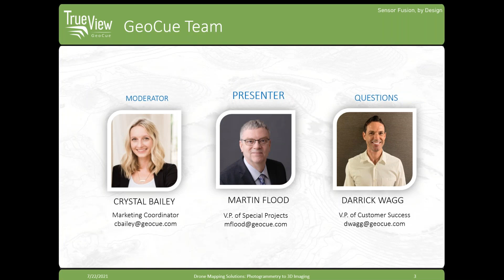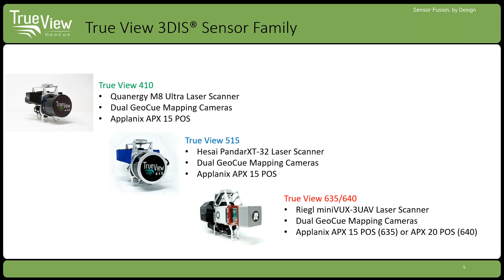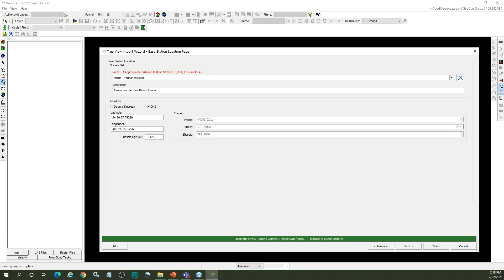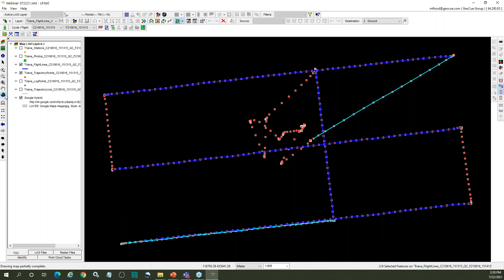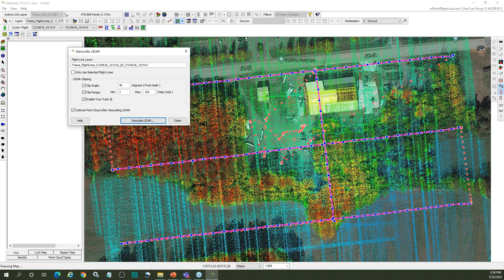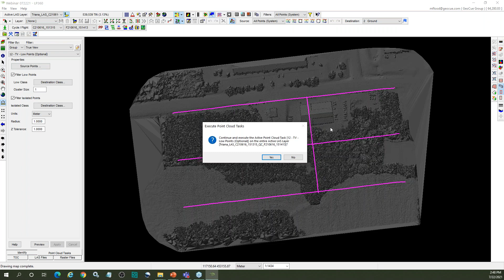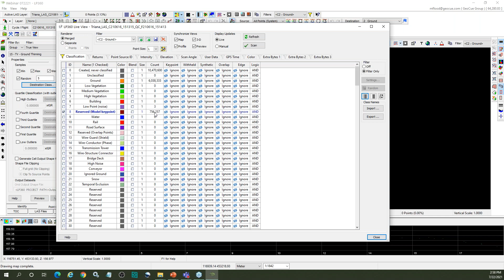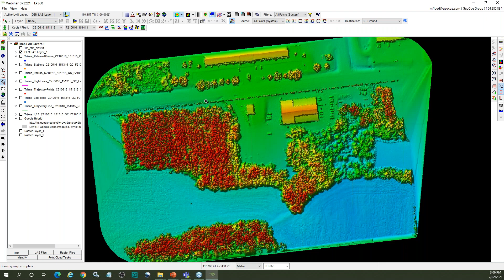Extensive LIDAR Processing Tools - Software Demo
Join us as we guide you through our TrueView LP360 processing workflow, where we will focus on processing raw TrueView LIDAR/Imagery data to finished or CAD-ready products! Highlighting why our TrueView solution offers the most comprehensive solution for UAS-based LIDAR/Imagery in the market.